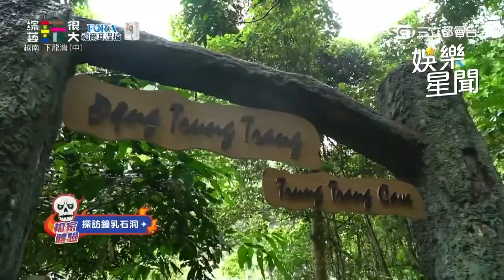壯壯帶隊跳「叮叮噹」做早操 跳島爬百層階梯深入原始山林！｜綜藝玩很大｜三立娛樂星聞